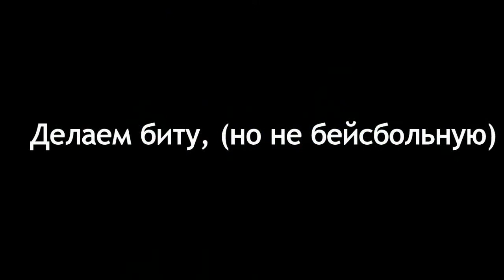Точим биту (но не для бейсбола)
Укороченная бита сделанная из белого дуба